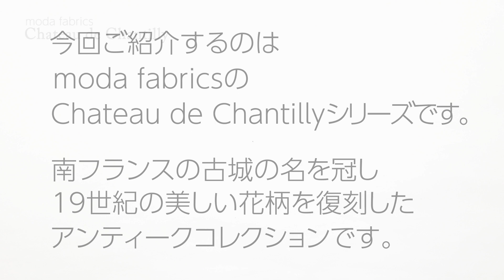moda fabrics / Chateau de Chantilly モダ チャームパックの中身お見せします No.254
こんにちは！

moda fabricsから2023年9月にリリースされたChateau de Chantilly。
French Generalによる美しいフランスの伝統柄シリーズです。

5インチ角（12.7cm×12.7cm）の生地42枚がパックされたパッチワークキルトや小物づくりなどにおすすめのカットクロスセットです。

Artists : makesound
オーディオソース : Jamendo
Adobe Stock アセット ID：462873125